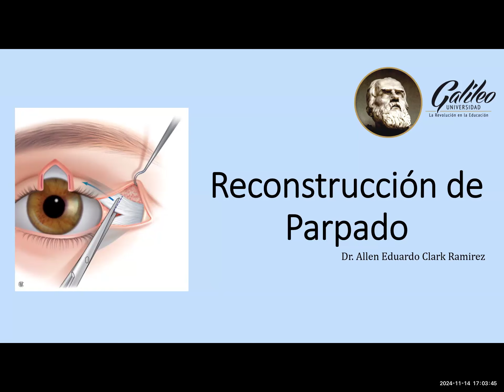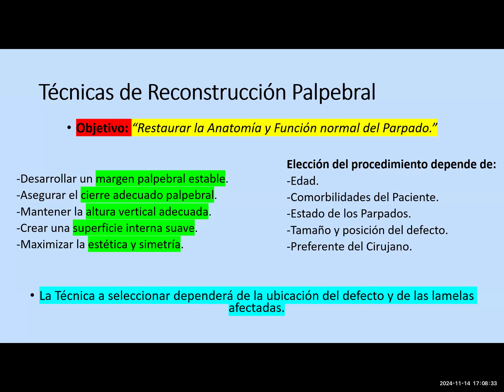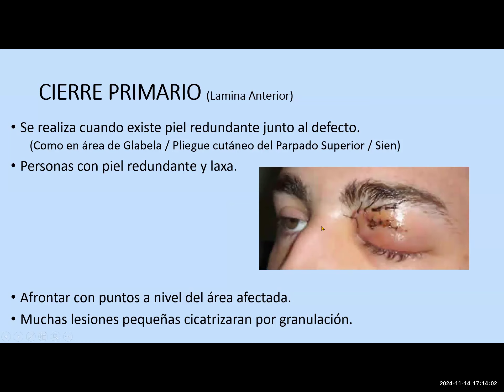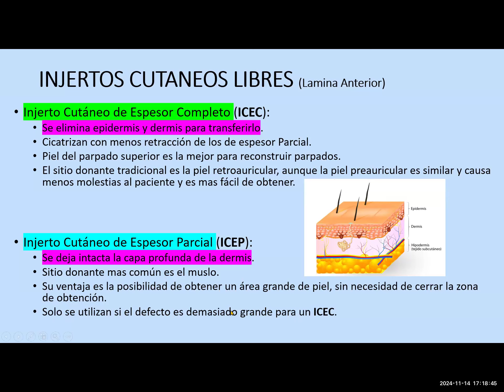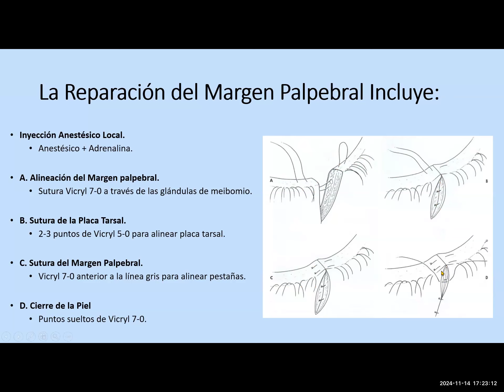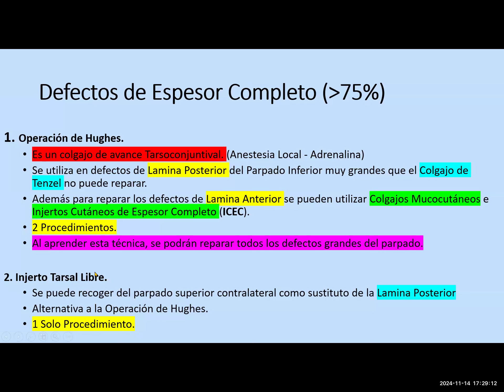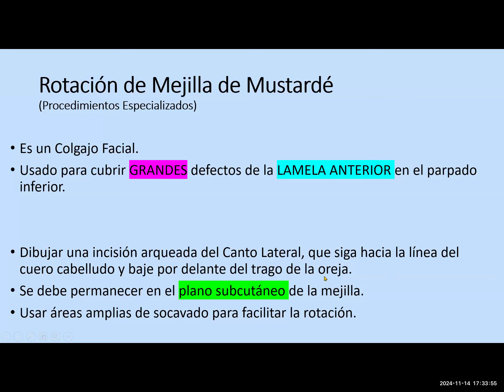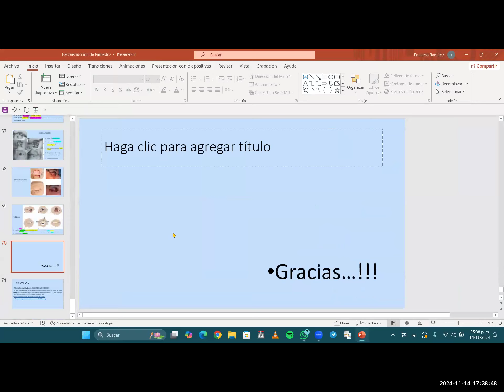Reconstrucción de Párpado